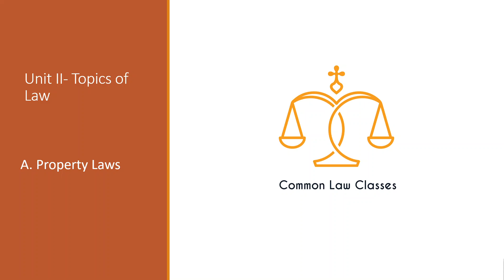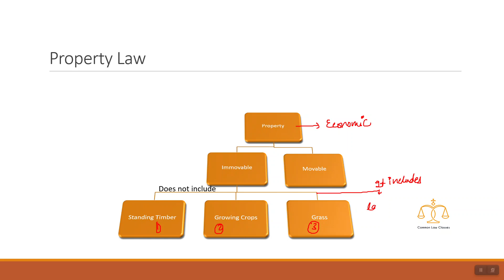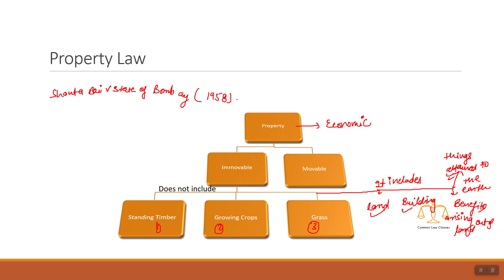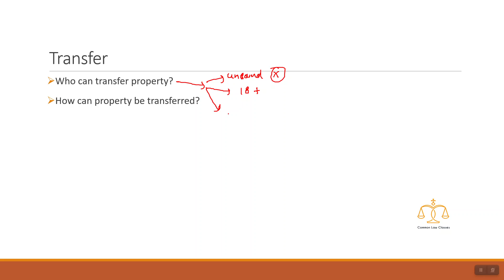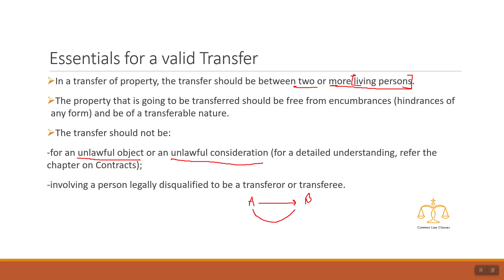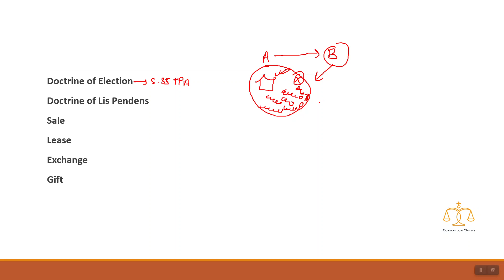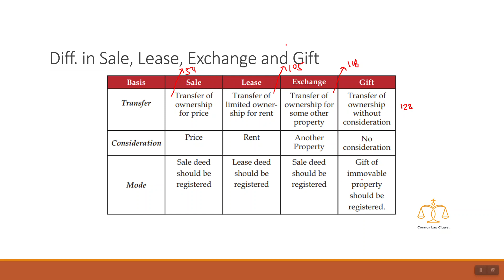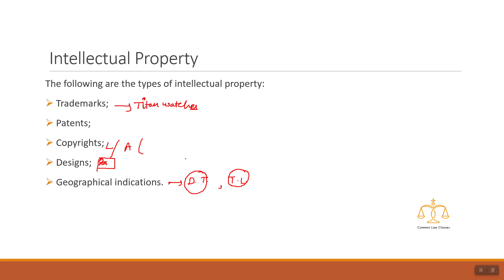CUET Unit II - Property Law, Legal Studies, Class 12 NCERT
This video is all about Property Law, this will be helpful for the students preparing for CUET 2022. This is based on the topics covered in Legal Studies, class 12th NCERT.